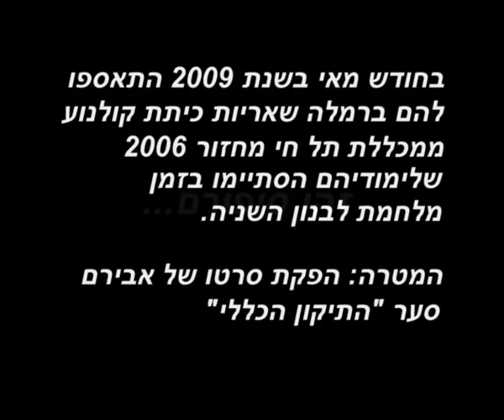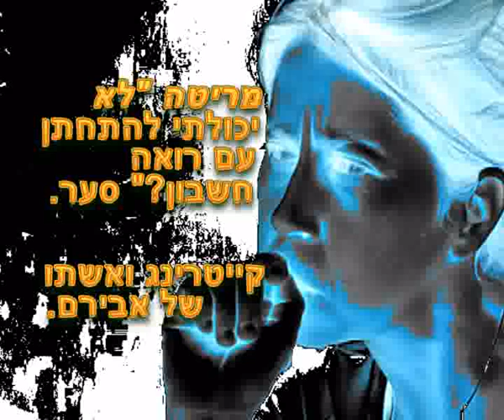A Taste of Aviram's Production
Behind the scenes of Aviram Saar's production. it was shot in a stinking garage in the wonderful city of Ramla. the klip includes the opening sequence (which is pretty cool) and the first scene (which is less cool)